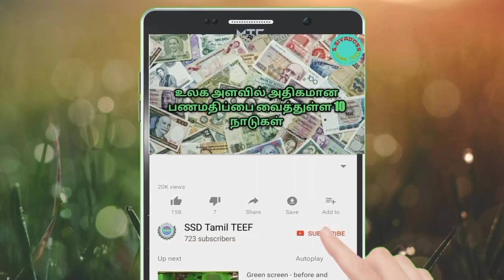Director S. P. Jananathan movies list|E|Purampokku Engira Podhuvudamai|tamil movies|ssd tamil teef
This channel is all about youtube,google Adsense,Android app,video editing,  technology,Education, Entertainment,
fitness all type videos  in tamil

Note:All IMAGES/PICTURES SHOWN IN THE VIDEO BELONGS TO THE RESPECTOR OWNER AND NOT ME I AM NOT OWNER OF ANY  PICTURE  SHOWN THE VIDEO(THE VIDIO OF  VOICE IS MY OWN VOICE )

CONTENT :- Following video audio content making entertainment purpose only. Not offence anyone *
-This video has no negative impact on the original works (It would actually be positive for them) -This video is also for teaching purposes. -It is not trans-formative in nature. -I only used bits and pieces of videos to get the point across where necessary. We make these videos with the intention of educating others in a motivational/inspirational form. Our understanding is that it is in correlation to Fair Right Use, however given that it is open to interpretation, if any owners of the content clips would like us to remove the video, we have no problem with that and will do so as fast as possible.

This video  about Director S. P. Jananathan directing movie list. S. P. Jananathan was an Indian film director and screenwriter.